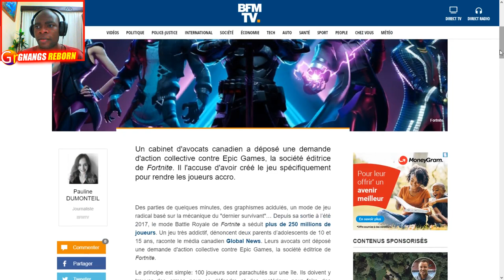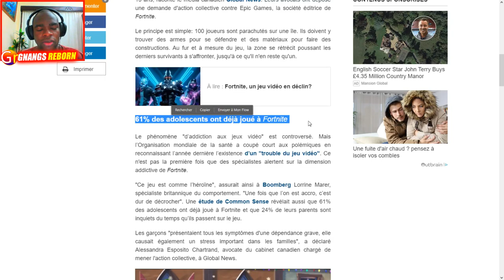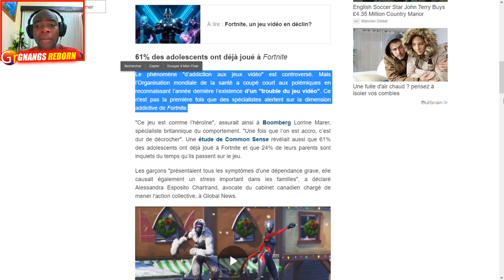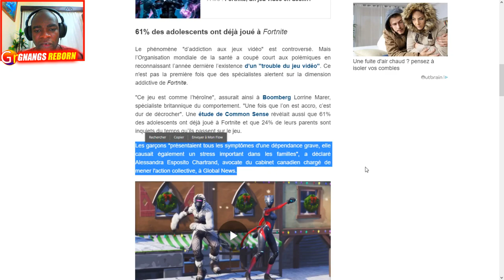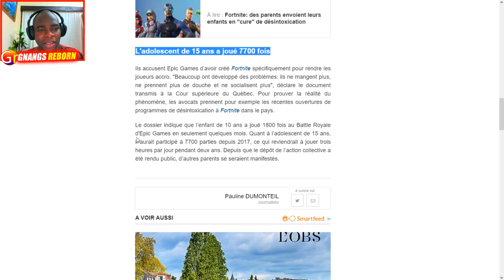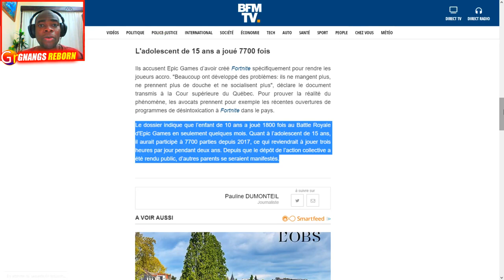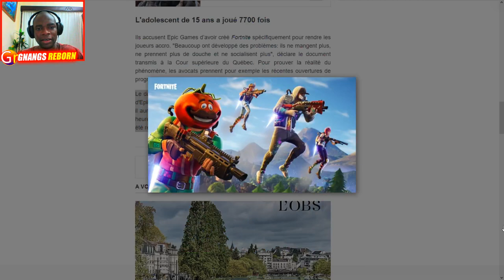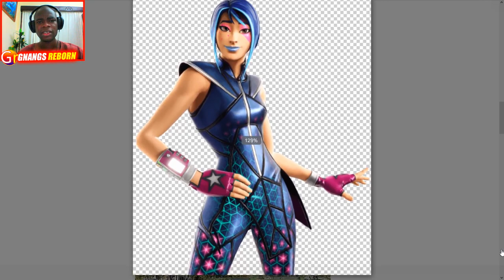IL A JOUÉ PLUS DE 7700 FOIS À FORTNITE